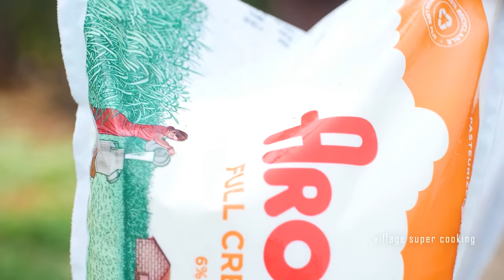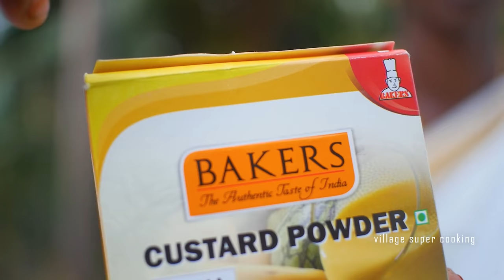Ball Ice Recipe In Tamil | Vanilla Ice Making | Summer Special Ice Cream Making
Today in this video we will make Ice cream recipe in tamil . For the summer special today I have made vanilla ice cream recipe in Tamil. very easy and tasty recipe making in my village